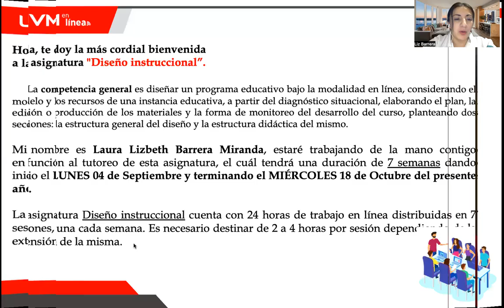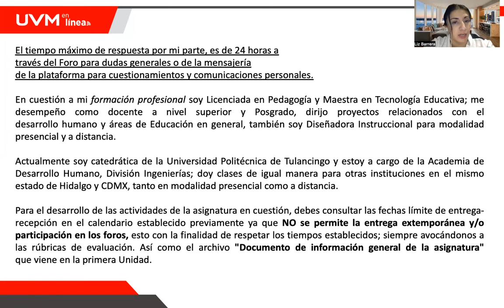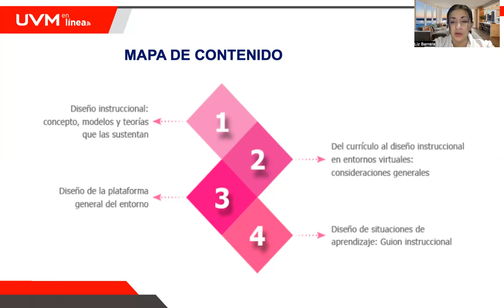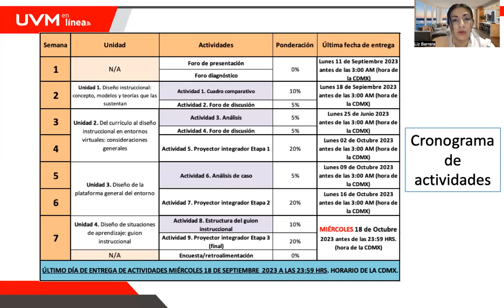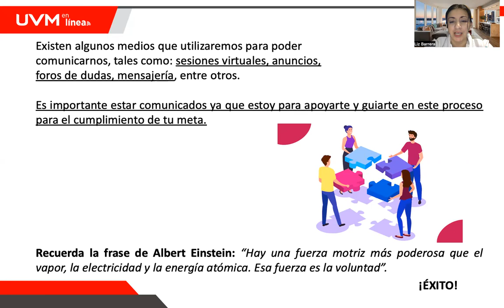Bienvenida DI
Mtra. Laura Lizbeth Barrera Miranda.
Diseño Instruccional
Universidad del Valle de México